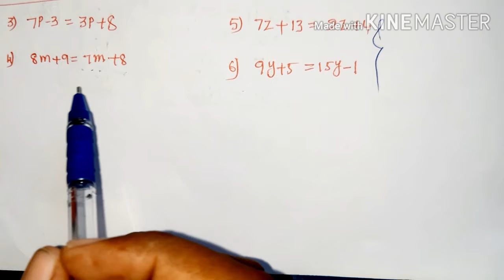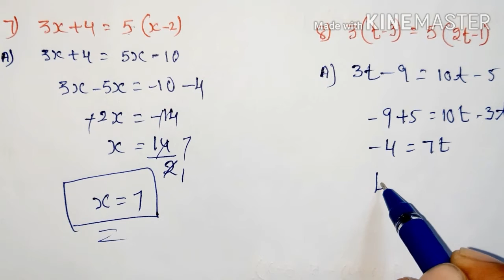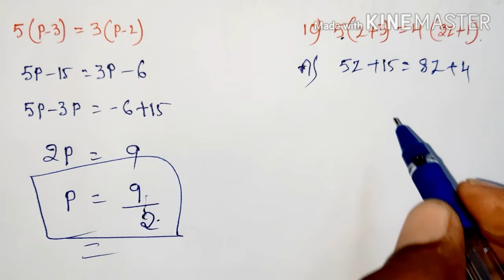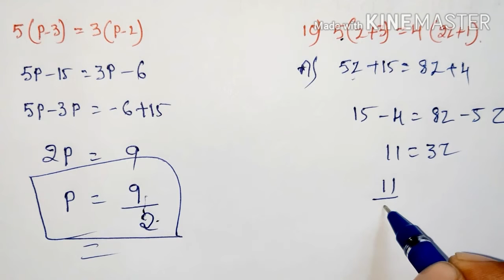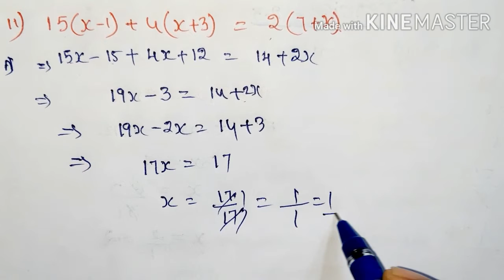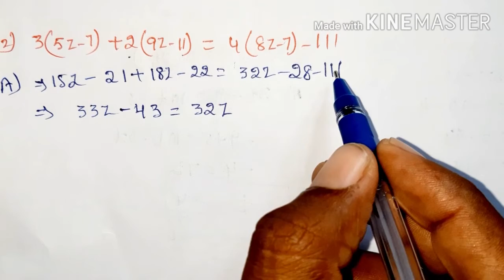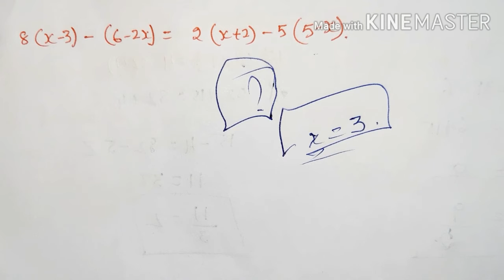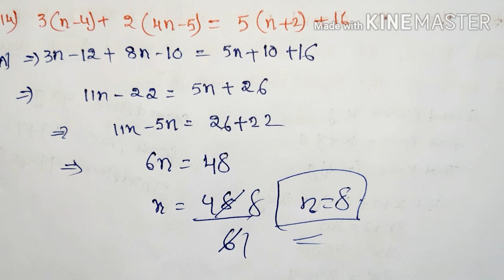8th class Linear Equations in One Variable EXERCISE-3/Ap TET DSC maths classes in telugu English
8thclasschapter2 mouli 8th class Linear Equations in One Variable EXERCISE-3/Ap TET DSC maths classes in telugu English